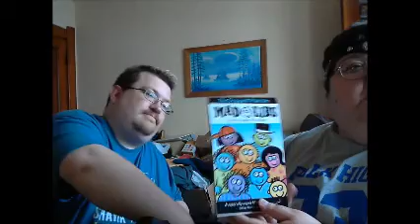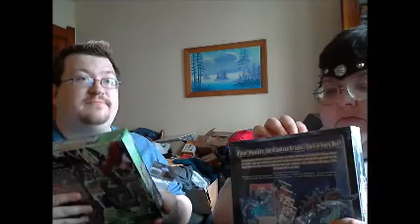Wing-It Web-Cam 6-29-14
Wing-It Web-Cam is a 15 minute video of a random encounter with ArtisticSoul347 and Mandoo.
Today, we show off some loot we got from Ye Olde English Faire at Prairie Wildlife State Park, Free RPG Day at The Hidden Lair, and other places.